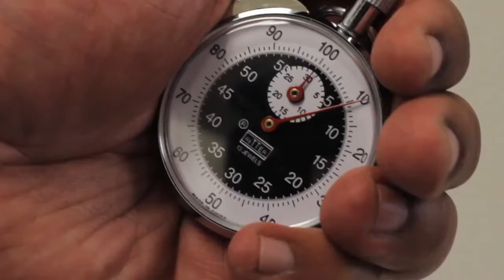Neuropsychological Evaluation - Dr. Khawaja, PsyD, EdS, LCP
Dr. Salmaan A. Khawaja, PsyD, EdS, LCP, of the Bon Secours Neurology Clinic discusses the process of a neuropsychological evaluation, a process used to help better understand how issues in the brain can affect behavior.